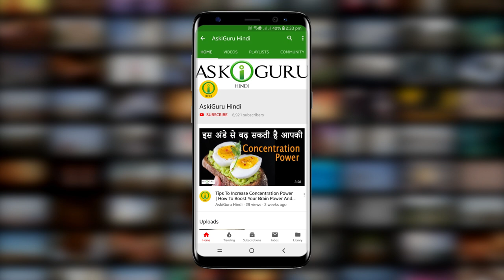HEALTH BENEFITS AND USES OF APPLE CIDER VINEGAR | आपल साइडर विनिगर के हेल्त बेनिफिट्स - ASKIGURU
आज कल आपने यह स्पेशल तरह के विनिगर का बोहोट अधिक मात्रा में प्रचार होते हुए सुना ही होगा, इसका नाम है आपल साइडर विनिगर….यह आज कल बोहोट चर्चा में है क्योंकि इसके फ़ायडे बोहोट ज़्यादा है……लोग इससे कही हद तक हर तरह के उपचार के लिए इस्तेमाल करने लगे है…यहा तक के हार्ट ब्लॉकेज निकालने के लिए भी जिससे निकालने के लिए आपको लाखों रुपये सर्जरीस में खरचने पड़ते है…..वेिघतलोशस करने के लिए, मिगरनएस की समस्या से कुद्रती रूप से छुटकारा पाने के लिए, सनबर्न होने पे और भी काए फ़ायडे है इश्स अद्भुत विनिगर में…तो चलो दोस्तों इश्स वीडियो में हम आपको कुछ ऐसे ही फ़ायडे बताते है जो आपके होश उड़ा देगी…लेकिन आयेज बढ़ने से पहले अगर आपने हुमारे चॅनेल आसकिगुरू को सबस्क्राइब नही किया है तो सबस्क्राइब करे और बेल बटन दबके लेटेस्ट वीडियोस के अपडेट्स पाते रहे.